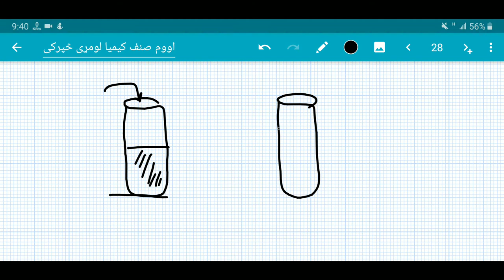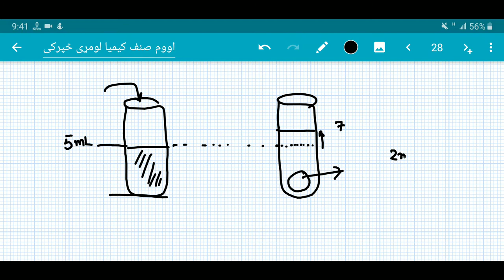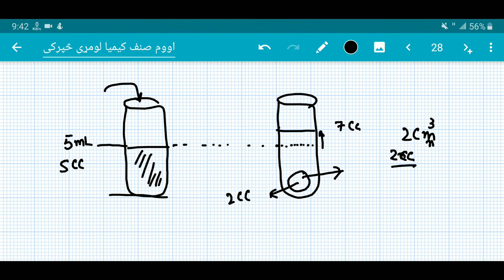Lecture 11 Chemistry Grade 7th Chapter 1 volume of solid د جامد حجم